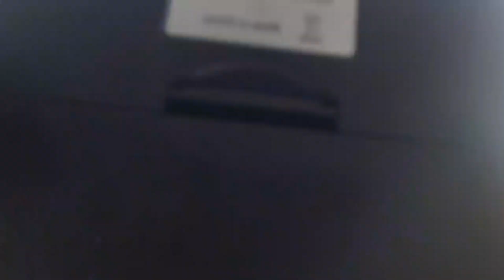FLASH EXPRESS PH | AROUND MAIGO DELIVERY VLOG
Video Editor : Cyberlink PowerDirector/Filmora 9
Camera Used  : Iphone 6/GE Camera old model/samsung A10

Baka ghusto nyo mag bigay ng kahit na ano hehehe.
pwde nyo padala dito sa address nato.

Purok 7 Magpatao Lala Lanao Del Norte
Marvin C Pallarco